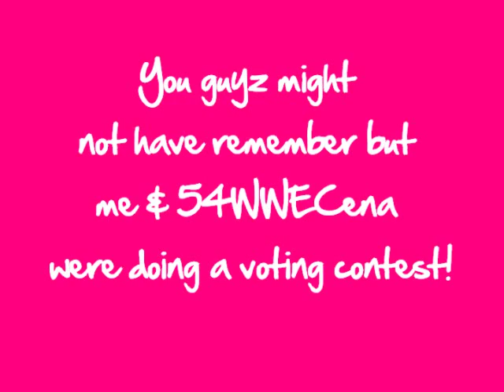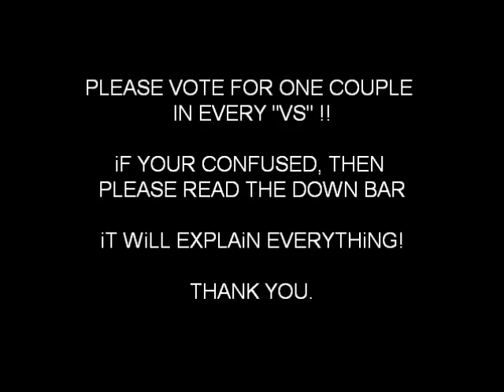WWE CONTEST *Round 3 Part 1*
READ THIS IF YOUR CONFUSED! Ok so you pick one couple for each "vs" which means u pick FOUR couples. These are the couples:

orton & stacy vs edge & lita (pick one)
matt & ashley vs jeff & trish (pick one)
tripleh & steph vs cena & maria (pick one)
morrison & melina vs cm punk & kelly kelly (pick one)

Hopefully you got it. If not, then personal message me. Thank you. xxx Sabrina (cutiee4heartss7) and Ashley (54WWECena)

Sub her
v
v